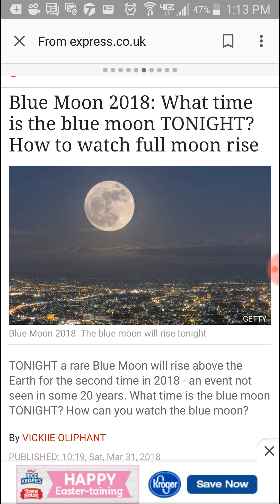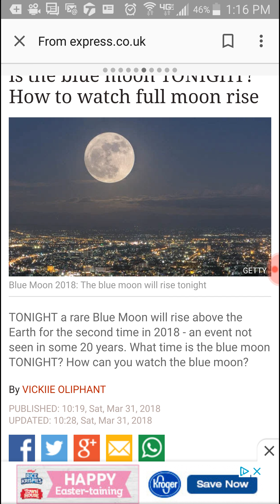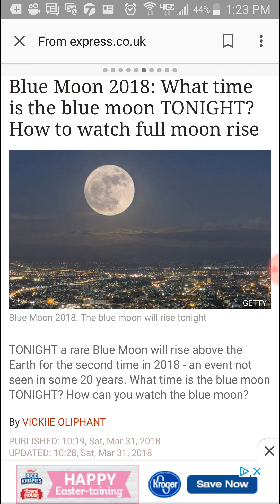Our Redemption draweth nigh.